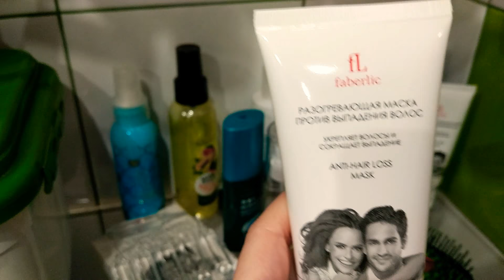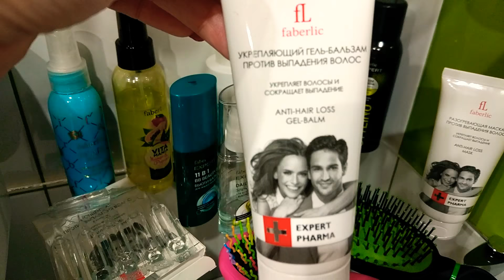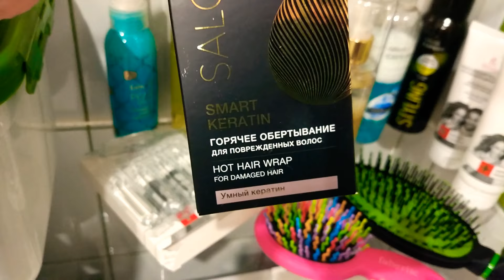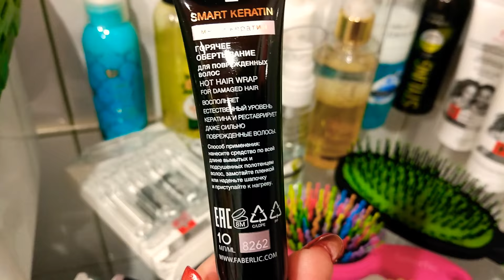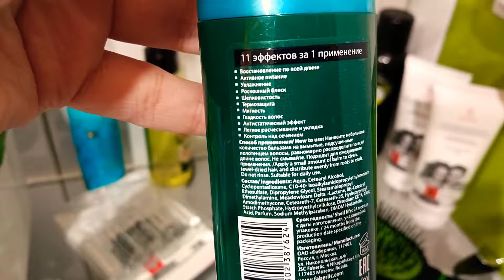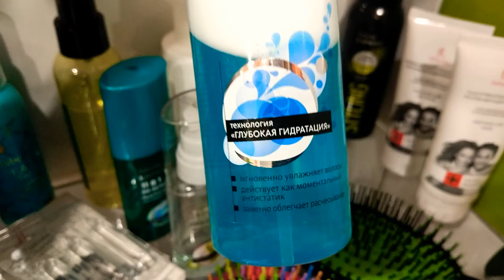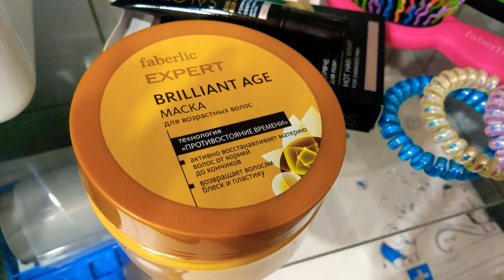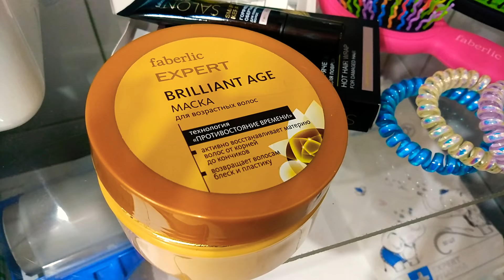Мои полочки в ванной комнате. Часть 2. Средства по уходу за волосами.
На здоровье волос и их внешний вид влияет множество факторов. В норме в день не должно выпадать более 100 волос. Если Вы замечаете, что этот лимит превышен, волосы редеют в области пробора, кожа зудит, есть перхоть или высыпания - необходимо обратиться к трихологу. Специалист выявит причины выпадения волос и назначит подходящее лечение.

Но часто причина выпадения волос заключается в неверном уходе за кожей головы. Мы просто не знаем тип своей кожи и пользуемся неправильными средствами. Существует 4 типа кожи: нормальная, сухая, жирная и чувствительная.

При чувствительной кожетрихологи рекомендуют средства с аллантоином. Он смягчает кожу, увлажняет ее, способствует очищению от отмерших клеток и обладает противомикробным эффектом.

Для сухой кожи хороши средства, содержащие никотинамид. Он увлажняет кожу головы, помогает предотвратить потерю влаги и уменьшить шелушение кожи.

Жирной коже помогут средства с молочной кислотой. Она очищает и сужает поры, отшелушивает отмершие клетки эпидермиса, нормализует ph кожи головы, оказывает противовоспалительный эффект.

Если выпадение волос связано с чувствительностью к гормонам-андрогенам, улучшат положение средства с биотином и растительными экстрактами - природными антиандрогенами (например, с экстрактом жгучей ванили).

Эффективность терапии можно оценить через 2-3 месяца, когда начнется рост новых волос.

Фаберлик предлагает программу против выпадения волос. Средства предназначены для тонких, слабых, редеющих волос:

вымыть голову активным шампунем против выпадения волос;

нанести разогревающую маску на 5-10 минут;

использовать сыворотку-концентрат против выпадения волос в ампулах.

Сыворотка Фаберлик эффективна при выпадении волос в результате гормональных сбоев, жирной себореи, при возрастном облысении.

Артикул: 8348

Активный шампунь против выпадения волос Фаберлик имеет мягкий моющий состав, поэтому бережно очищает волосы и кожу головы. Рекомендуется для мужчин и женщин с признаками выпадения волос.

Улучшает внешний вид, делая волосы живыми и блестящими.

Содержит уникальный запатентованный комплекс Procapil, который:

Снижает интенсивность выпадения волос;

Стимулирует метаболизм клеток волосяной луковицы;

Оказывает защитное и восстанавливающее действие на структуру волосяного фолликула.

Подходит для ежедневного применения.

Артикул: 8349

Разогревающая маска против выпадения волос Фаберлик обладает активной формулой и предназначена для мужчин и женщин с признаками выпадения волос.

Оказывает разогревающий эффект, который усиливает микроциркуляцию и способствует усилению действия активных компонентов. Улучшает питание корней.

Содержит уникальный комплекс Procapil, замедляющий процесс выпадения волос и стимулирующий рост новых здоровых волос.

Рекомендуется для мужчин и женщин с признаками выпадения волос.

Запатентованный комплекс Procapil:

Замедляет выпадение волос;

Концентрат Фаберлик против выпадения волос в ампулах пробуждает волосяные фолликулы, поддерживая здоровое состояние кожи головы.

Стимулирует микроциркуляцию крови и улучшает питание корней.

Содержит уникальный комплекс Procapil, который:

Замедляет выпадение волос;

В упаковке – 6 ампул.

Как применять сыворотку от выпадения волос Фаберлик?

Отломите кончик ампулы и нанесите ее содержимое непосредственно на кожу головы по проборам. Легкими массажными движениями вотрите в кожу головы. Не смывайте, уложите волосы как обычно. Можно наносить как на сухую, так и на влажную кожу головы. Одной ампулы достаточно для однократного применения.

Интенсивный уход: 1 ампула ежедневно в течение 6 дней.

Поддерживающий уход: цикл с частотой от 1 до 3 раз в неделю в течение 3–4 месяцев в зависимости от степени интенсивности выпадения волос. Рекомендуется проводить не менее двух циклов в год.